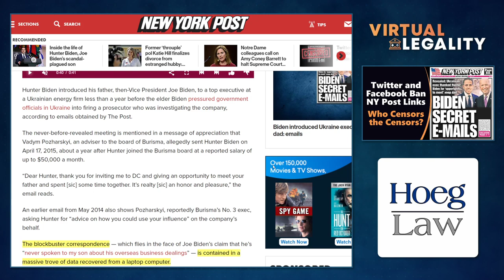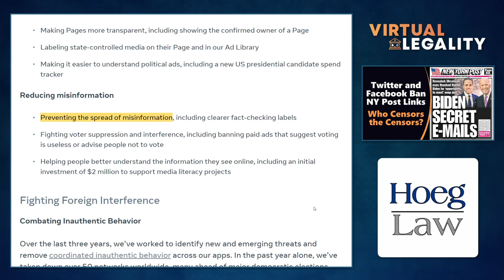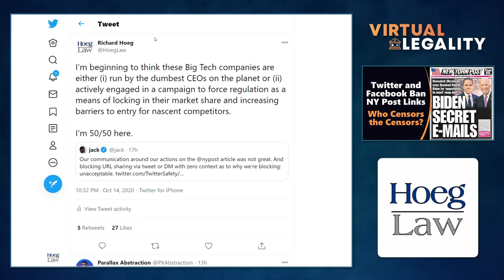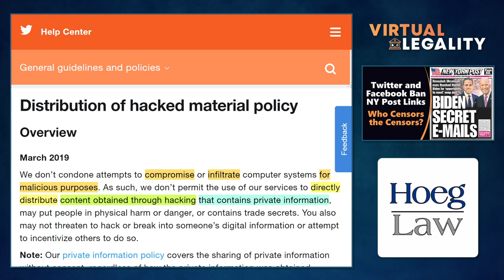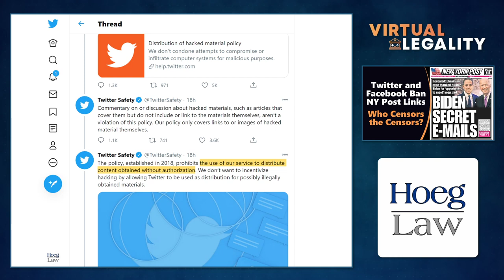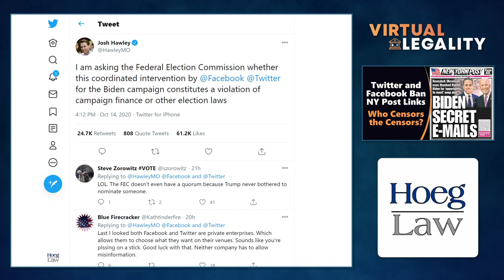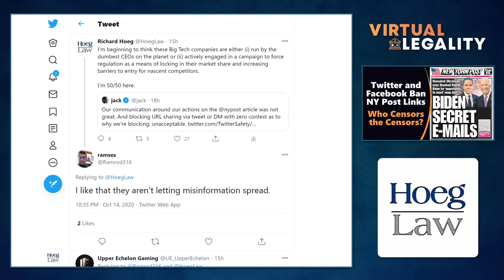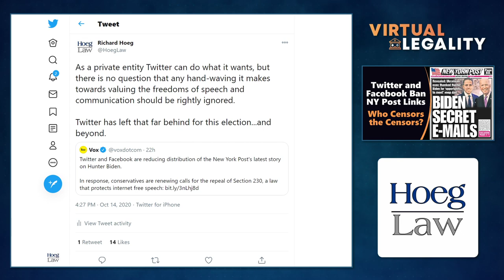Who Censors the Censors? On Facebook, Twitter, Biden, and the NY Post (VL340)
Facebook and Twitter have acted, almost simultaneously, to restrict or ban dissemination of a New York Post article implicating Hunter Biden and his father, presidential candidate Joe Biden, in Ukrainian malfeasance, all on the back of an apparently abandoned laptop.

Is it real?  Is it fake?

Big Tech doesn't want you to judge for yourself, and that's a problem...in Virtual Legality.

Discussed in this episode:

"Smoking-gun email reveals how Hunter Biden introduced Ukrainian businessman to VP dad"
NY Post - October 14, 2020 - Emma-Jo Morris and Gabrielle Fonrouge

"While I will intentionally not link to the New York Post..."
Tweet - October 14, 2020 - Andy Stone (@andymstone)

"Helping to Protect the 2020 US Elections"
Facebook Blog - October 21, 2019

"Honestly unbelievable."
Tweet - October 14, 2020 - Richard Hoeg (@hoeglaw)

"I’m beginning to think these Big Tech companies are..."

"Our communication around our actions on the [NY Post] article was not great."
Tweet - October 14, 2020 - jack (@jack)

"We want to provide much needed clarity around the actions we’ve taken..."
Thread - October 14, 2020 - Twitter Safety (@TwitterSafety)

"Private information policy"
Twitter Help Center

"Distribution of hacked material policy"
Twitter Help Center

"Rights and Title to Abandoned Personal Property"
Delaware Code Section 4001

"Twitter locks out Kayleigh McEnany from her personal account for sharing New York Post's Hunter Biden report"
Fox News - October 14, 2020

"House GOP reposts Hunter Biden story in press release, gets censored by Twitter"
Fox News - October 15, 2020

"Facebook, Twitter make editorial decisions to limit distribution of story claiming to show ‘smoking gun’ emails related to Biden and his son"
CNBC - October 14, 2020

"I am asking the Federal Election Commission whether this coordinated intervention..."
Tweet - October 14, 2020 - Josh Hawley (@HawleyMO)

"My letter to the FEC..."

"Protection for private blocking and screening of offensive material"
47 USC 230 (CDA 230)

"I like that they aren't letting misinformation spread."
Tweet - October 14, 2020 - ramses (@Ramrod316)

"Even with the "breadth" of political punditry on display in 2020..."
Tweet - August 5, 2020 - Richard Hoeg (@hoeglaw)

"Trump Knew for Days That Rudy’s Hit on Hunter Biden Was Coming"
Daily Beast - October 14, 2020

"Facebook, Twitter Put Restrictions on New York Post’s Hunter Biden ‘Smoking Gun’ Story"
Variety - October 14, 2020

"As a private entity Twitter can do what it wants..."
Twitter - October 14, 2020 - Richard Hoeg (@hoeglaw)